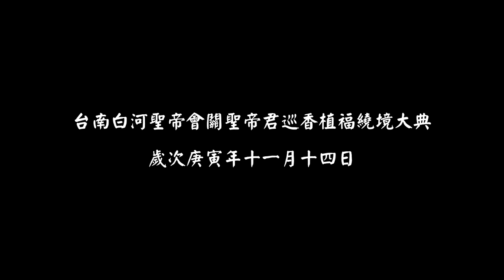台南白河聖帝會關聖帝君巡香植福繞境大典